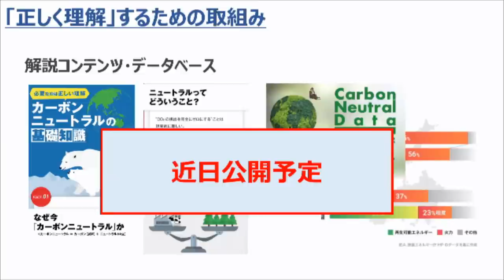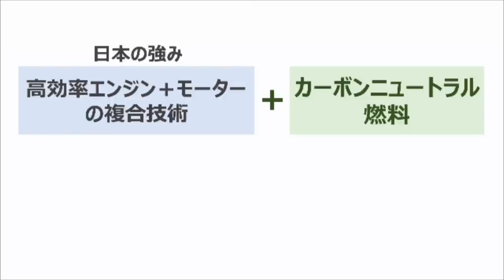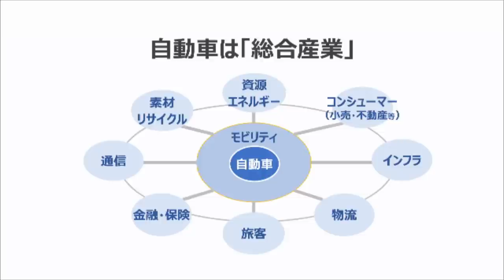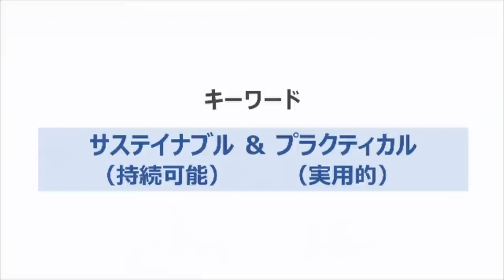【中継録画】日本自動車工業会記者会見(4/22)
4/22(木)11:15〜日本自動車工業会の記者会見を実施しました。
 登壇者：
会長   豊田　章男
副会長　 永塚　誠一